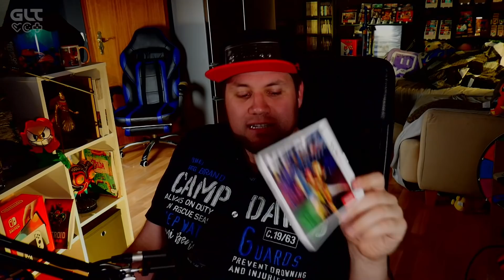Sammelwahn in Jump and Runs - Gut oder schlecht ?